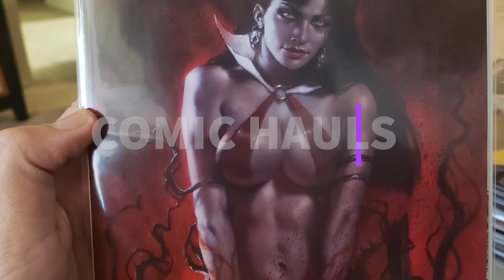ISSUE #63 Preview!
Quick preview of ISSUE 63 of MarriedWithIssuesLIVE that will stream LIVE! Saturday 3pm PST/6pm EST RIGHT HERE! at the Married With Issues channel

Podcast format will be uploaded the following day on Anchor, Spotify, Itunes, Google Podcasts, Stitcher Radio, Breaker, Pocket Casts, Overcast, Radio Public, and MORE!